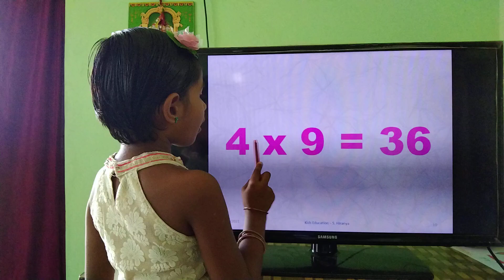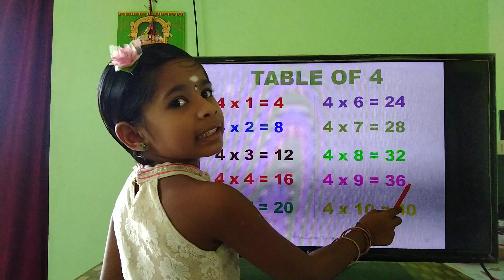Learn Multiplication Table of 4 | 4 x 1 = 4 | 4 Times Tables | 4 ka Table | Learn Video for Kids.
Table of 4,  4 ka Table,
Learn Multiplication Table of 4 || Learn 4 Table in Voice || 4 Ka Table || Maths Table, 4 x 1 = 4.

Kids education